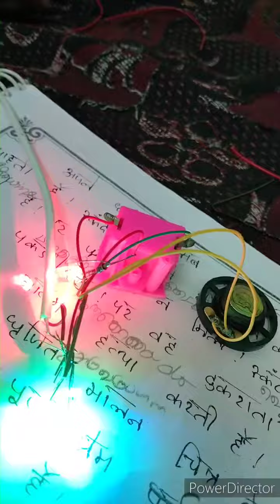My new gadgets in tamil